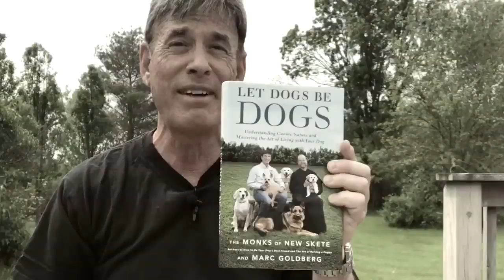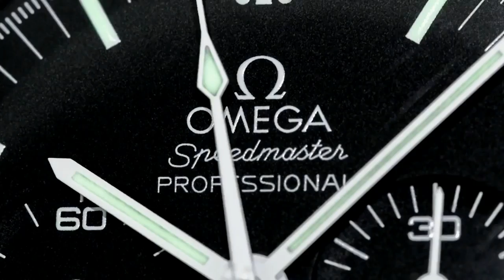PAID WATCH REVIEWS - 8 Rolex Steel Stunners - 20MH19